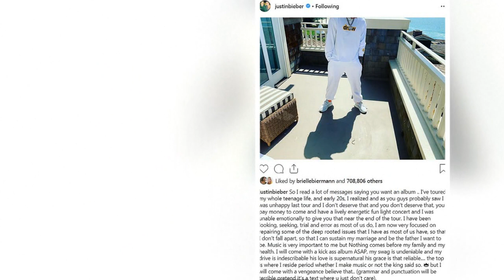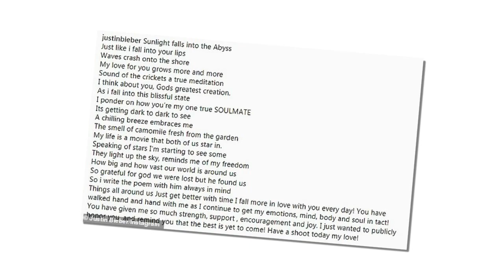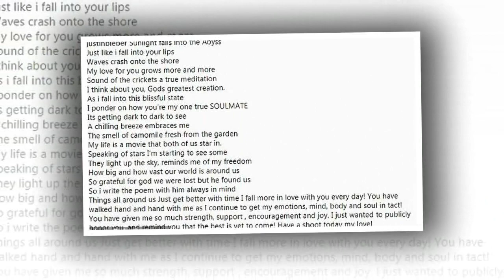Justin Bieber shares a snap of his wife Hailey Bieber as pop star says he 'married a belieber'